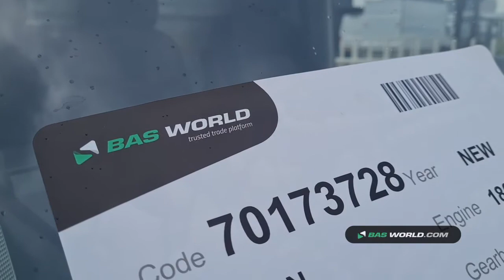70173728 MAN TGE